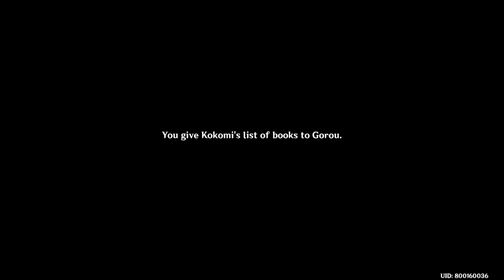[PS4: Genshin Impact Events] Hues of Violet Garden #2 - Irodori Anecdotes #4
Legends of the Kasen:

--- Irodori Anecdotes

-- Festival Deeds Pt. IV
Pen Pals, Book Reviews, and the Super Lucky General